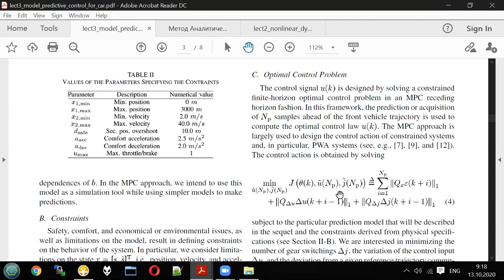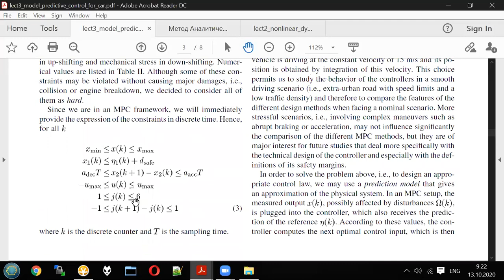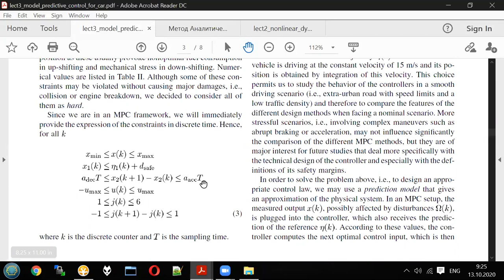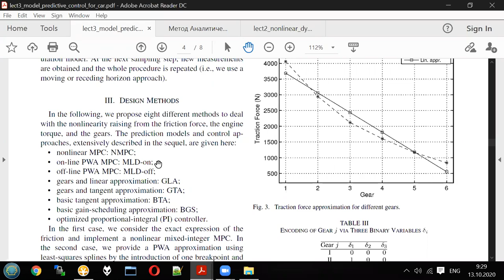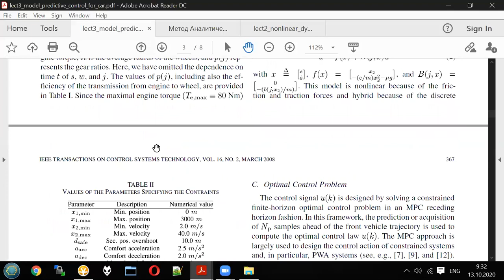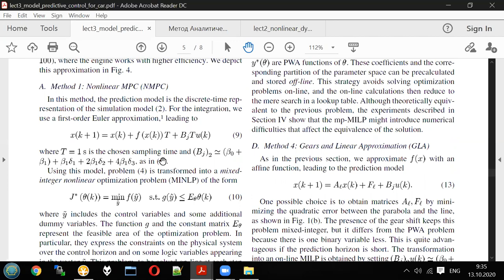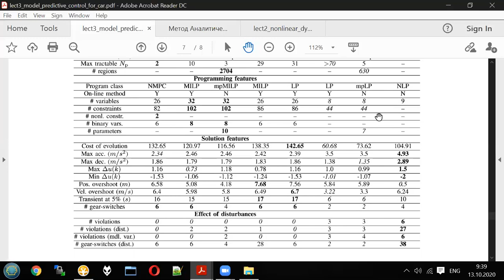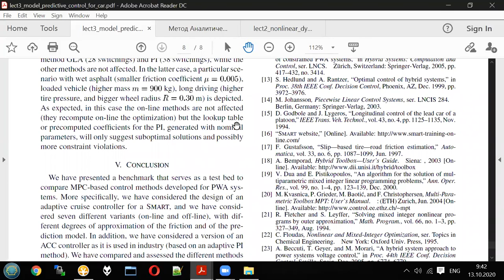Adaptive control - Lecture 3 / part 2